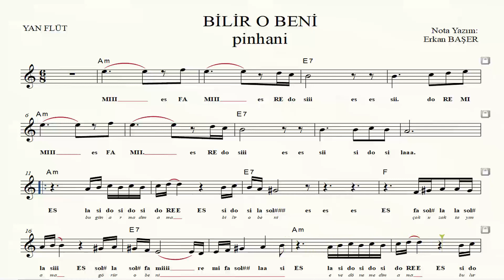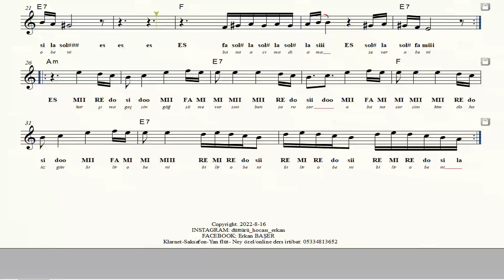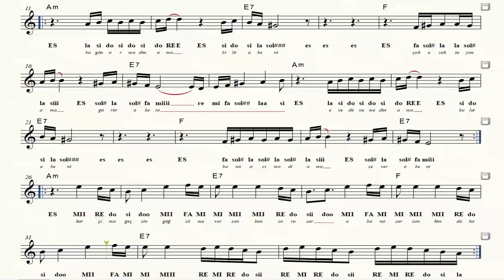BİLİR O BENİ pinhani yan flüt NOTALARI EŞLİKLİ altyapılı.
AÇIKLAMA:
- 1. bölümde altyapı üzerine kendi icra etmiş olduğum müziği dinleyip 2. bölümde ise altyapıya eşlik edebilirsiniz.